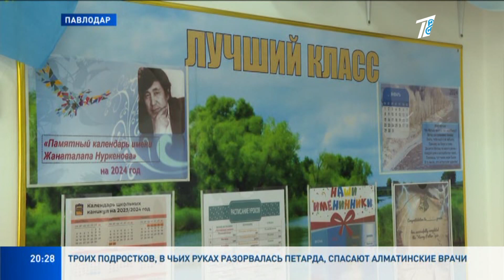УЧИТЕЛЬ СНИМАЕТ ОБУЧАЮЩИЕ РОЛИКИ С ДЕТЬМИ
Сельский учитель начальных классов стал звездой TikTok. Его ролики набирают по пять миллионов просмотров, а недавно он стал победителем республиканского конкурса среди педагогов на лучшее видео.